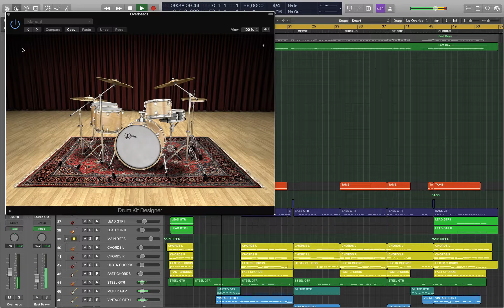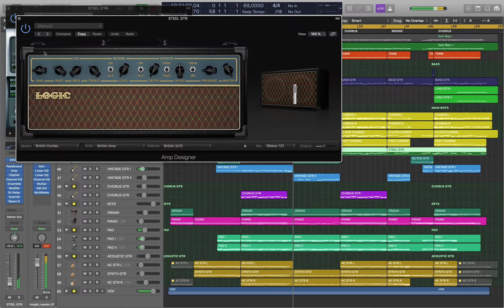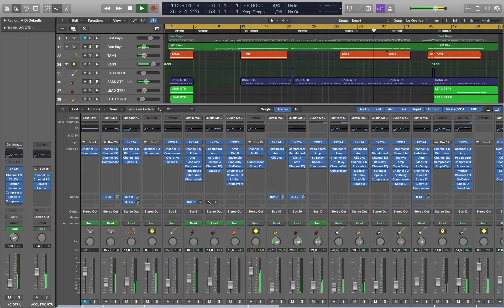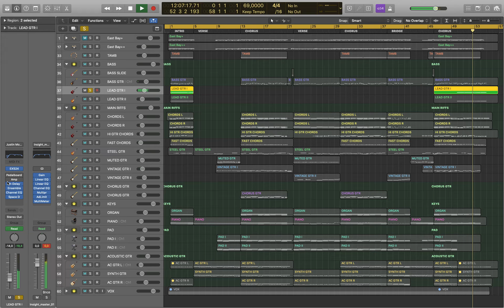Justin Moore - The Ones That Didn't Make It Back Home (Logic X remake prod. by Insight)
the MOST CLOSEST to original remake of "Justin Moore - The Ones That Didn't Make It Back Home" on planet EARTH !

Instruments & Processing - Apple Logic X